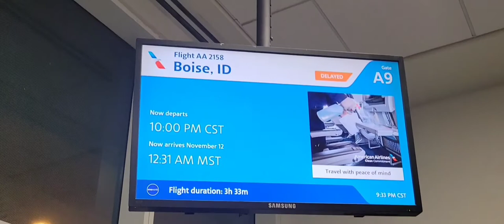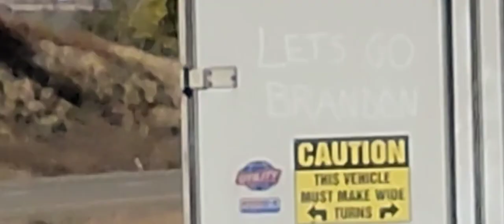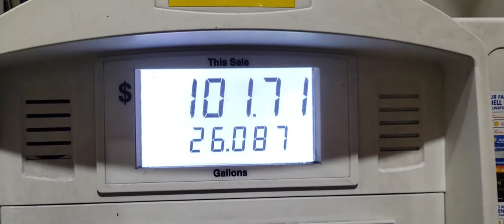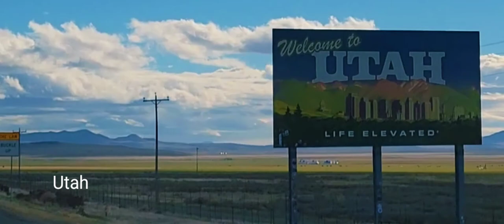Driving a 26 foot Penske Moving Truck 2236 Miles Across the Country from Seattle Washington to Texas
Josh details what it was like to drive a 26 foot diesel moving truck 2,236 miles across the United States crossing multiple state lines. Beginning with their experience attempting to book a truck from Budget, Uhaul or Penske, and the reason they took a flight to Idaho to retrieve the truck, Josh explains how him and Christina took turns driving the truck, how the truck handled going over multiple mountain passes, the fuel consumption and comfort of the drive compared to Budget and U-haul box trucks. If you plan on taking a cross country trip in a big box truck, you will want to watch this video to get a feel of what it will be like. During the trip, the two come across a UFO while driving in the middle of Moab. Watch, and judge for yourself. Plus, you will get to see beautiful terrain and scenery of Idaho, Washington State, Oregon, Utah, Colorado, New Mexico and Texas. Which sunsets were the best? You be the judge.

Song: Diamond Style - Air I Breathe